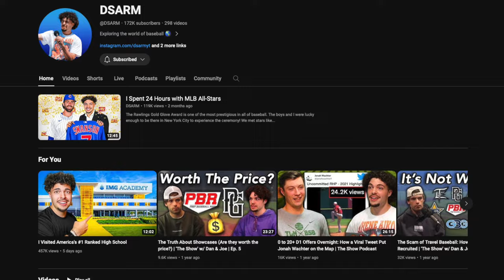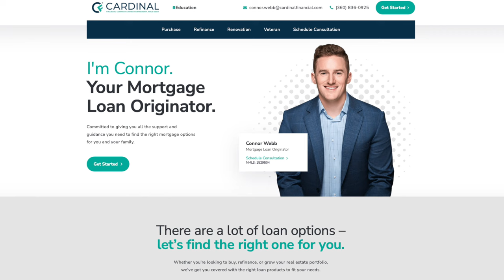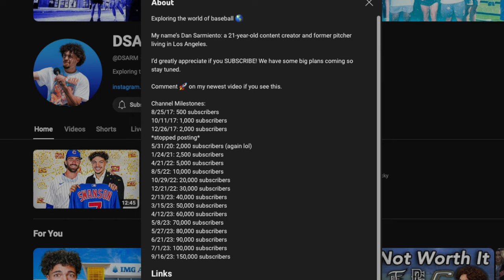Dan "DSARM" Sarmiento on his Journey to YouTube Stardom (200k+ Subscribers)- Couch GM Podcast #32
At just 21 years old, Dan Sarmiento AKA DSARM is growing his YouTube channel at an incredible rate. A year ago? 40k. Today? 173k and a video he posted just 4 days ago now has over 487k views.

Who is he, and how did he get to this point?